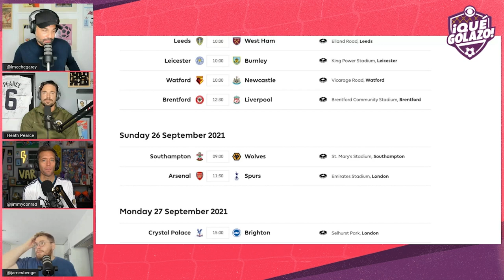Chelsea have the edge over Man City in repeat of UCL final | Weekend preview, picks & betting tips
Pep Guardiola has lost his last three battles with Thomas Tuchel, so will the tide turn on Saturday? Luis Miguel Echegaray, Heath Pearce, James Benge and Jimmy Conrad look ahead to Saturday's scrap at the Bridge, another "dumb" North London Derby and Barcelona's season of woe. Plus, Ancelotti has Real Madrid humming again and two former Chelsea managers square off in the Derby della Capitale.

00:00 Intro
02:36 Chelsea vs. Man City
09:56 Why James hates Arsenal vs. Tottenham
17:14 Man United vs. Aston Villa
23:48 The Barca dumpster fire rages on
30:35 Has Ancelotti rediscovered Madrid's mojo?
37:28 Lazio + Roma = 🔥

Follow the Qué Golazo team on Twitter: @quegolazopod, @lmechegaray, @JimmyConrad, @FabrizioRomano, @Jon_LeGossip, @jamesbenge, @heathpearce, @LRoman32, @PartidoPooper